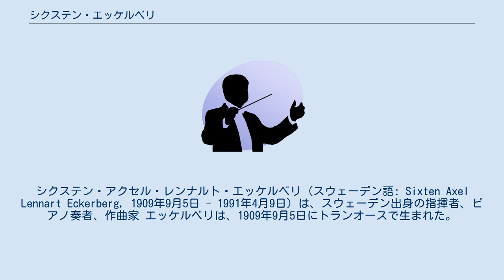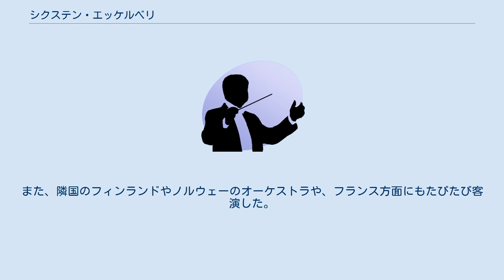シクステン・エッケルベリ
シクステン・アクセル・レンナルト・エッケルベリ（スウェーデン語: Sixten Axel Lennart Eckerberg, 1909年9月5日 - 1991年4月9日）は、スウェーデン出身の指揮者、ピアノ奏者、作曲家 エッケルベリは、1909年9月5日にトランオースで生まれた。
 1927年から1931年までストックホルム音楽院でエルンスト・エルベリに作曲、レンナルト・ルンドベリとオロフ・ヴィーベリにピアノを学んだ。
指揮法はハインリヒ・ハンマーのアシスタントであったオラロ・モラレスに師事している。
1932年にジェニー・リンド奨学金を得てバーゼル、パリ、ウィーンに遊学し、それぞれの地でフェリックス・ワインガルトナー、イシドール・フィリップ、エミール・フォン・ザウアーやオズヴァルト・カバスタらの薫陶を受けた。
その後、ピアニストとしてフランスやイギリスなどを演奏して回ったが、1936年にイェヴレ交響楽団の首席指揮者に就任し、指揮者として活動するようになった。
1937年から1969年までイェーテボリ放送のオーケストラの指揮者を歴任。
また、隣国のフィンランドやノルウェーのオーケストラや、フランス方面にもたびたび客演した。
 1991年4月9日、イェーテボリにて没した。